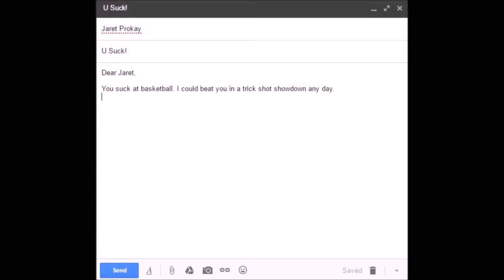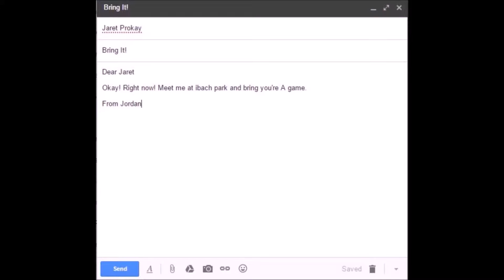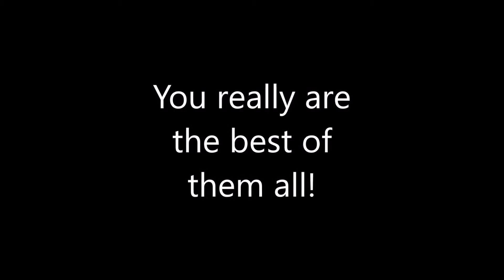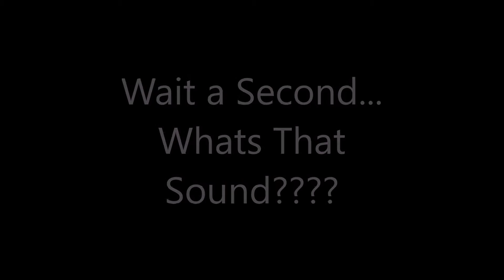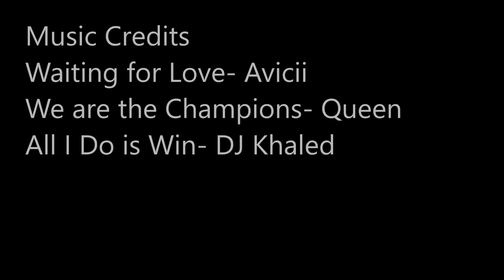Media Arts Semester 2 Project